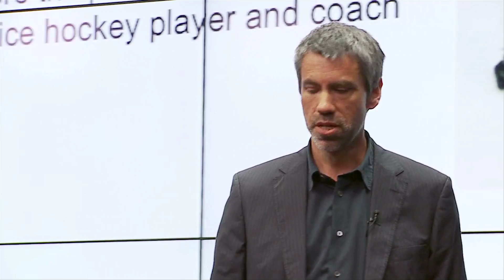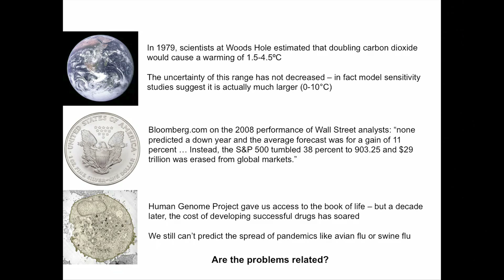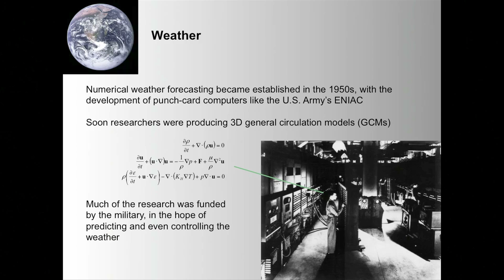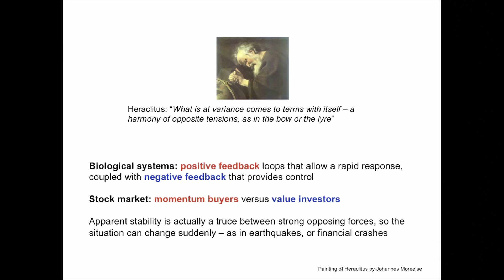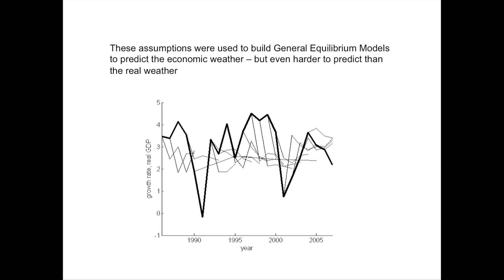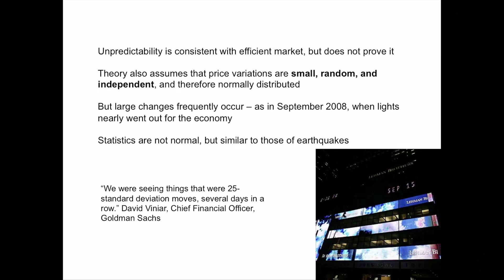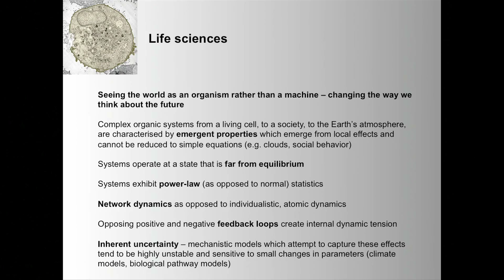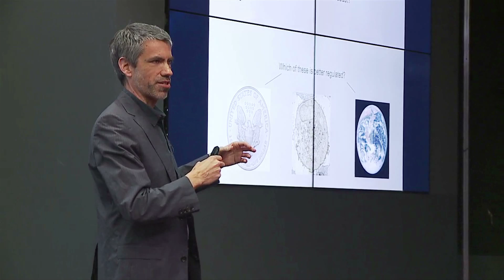Forecasting in the past, present, and future: David Orrell at TEDxParkKultury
David Orrell, Oxford, UK.
Mathematician and writer, author of numerous publications on scientific forecasting.

About TEDx